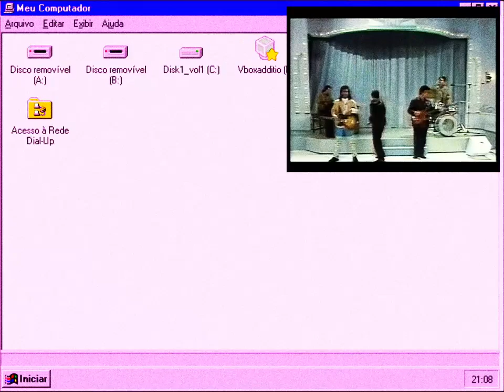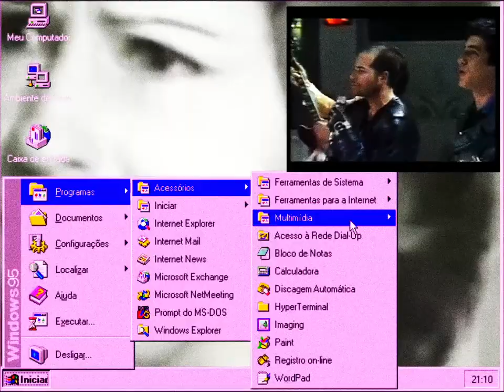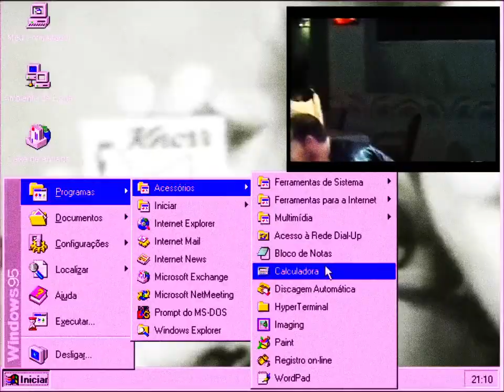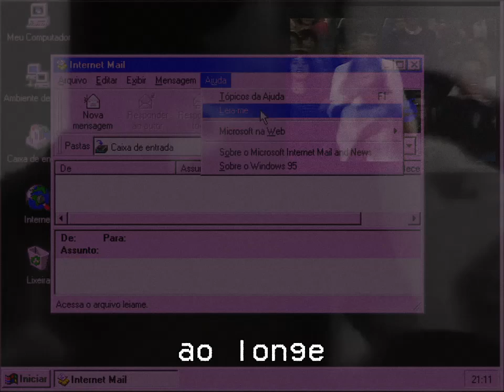ᕼEᖇOIᔕ ᗪO ᗰᗩᖇ - 千卂ᗪㄖ